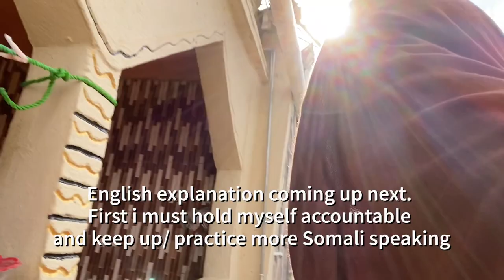Corona made me do it Somaliland 2020 - DIY project SAM VS MOM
Todays DIY was inspired by corona lol Our favourite pass time is thinking of something from nothing projects.